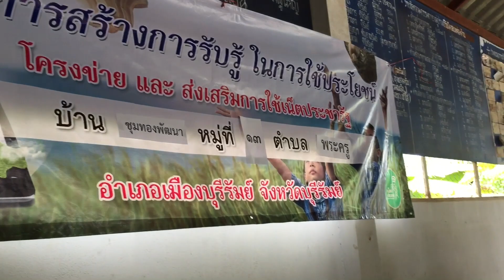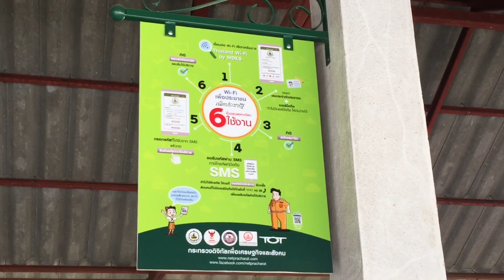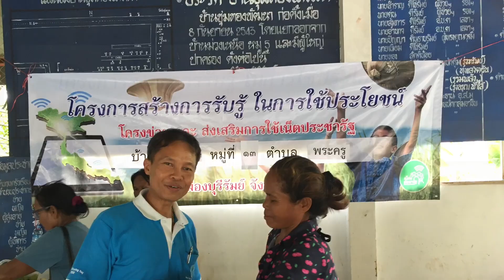เน็ตประชารัฐ ม.13 บ้านชุมทองพัฒนา ต.พระครู อ.เมืองบุรีรัมย์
30/08/2561 อบรมโครงการเน็ตประชารัฐ ม.13 บ้านชุมทองพัฒนา ต.พระครู อ.เมืองบุรีรัมย์